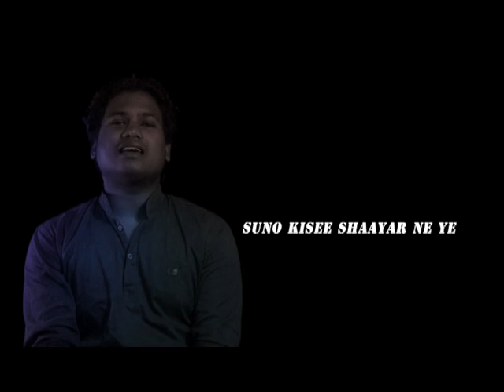pyar deewana hota hai/kati patang/rajesh khanna,asha parekh-superhit old song cover by sanjay nayak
Hey everyone, this is my new video. watch this super hit romantic old song by kishore kumar from classic blockbuster film kati patang(1970)starring rejesh khanna & asha parekh. music composed by R.D Burman, & lyrics are penned by anand bakshi. other cast include: prem chopra, bindu,nasir hussain, madan puri.
Spread love, Spread happiness & Spread the amezing video
   Sanraj
🎼 singer-sanjay nayak
🎼 Music production,recording & mixing mastering- savio tirkey
🎼 produced by zica recording studio
🎼 video editing & video shooting-anupam sir, kushal & sanjay
🎼 arrangers- kushal
🎼 supporting-anupam sir, prasant sir
🎼special thanks- divya mam
Original credits song:-
film- kati patang 1970(classic blockbuster)
Song-pyar deewana hota hai
singer-Kishore kumar
lyrics- anand baksh
cast-rajesh khanna & asha parekh
Follow sanjay nayak:-
For any  inquiry mail at:-